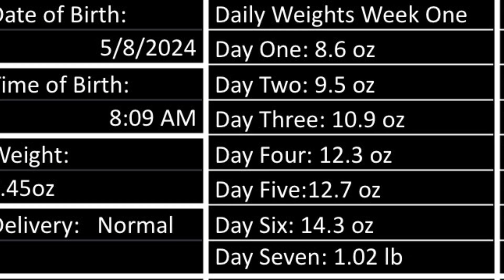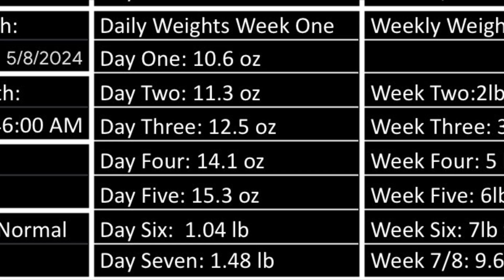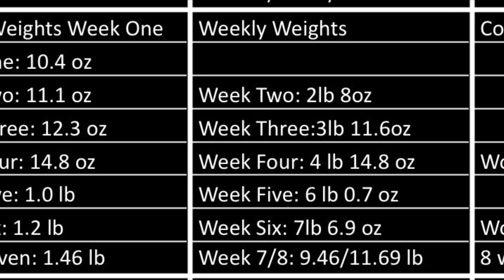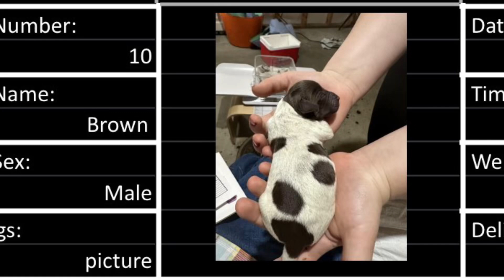2024 Litter Week 7/8 Update wirehaired Pointing Griffon Puppies Run Jump Shoot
Last update on this years litter. Thank you for following and watching